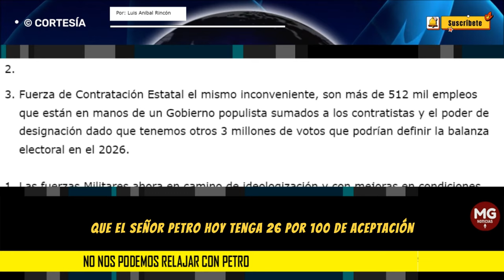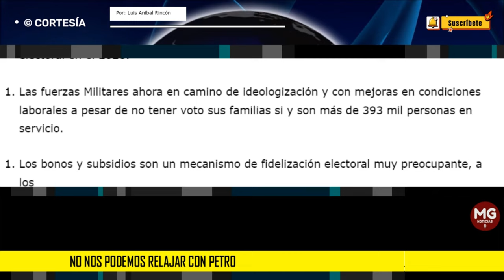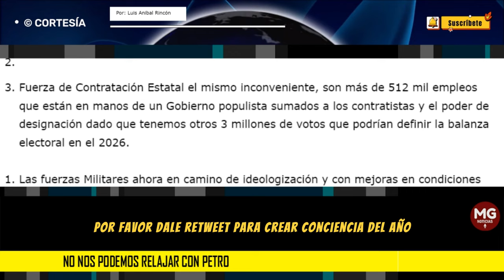NO NOS PODEMOS RELAJAR CON PETRO ⛔ Por: Luis Anibal Rincón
Que el señor Petro hoy tenga el 26% de aceptación no es motivo para relajarnos y doy las razones:
columna LUIS ANIBAL RINCÓN